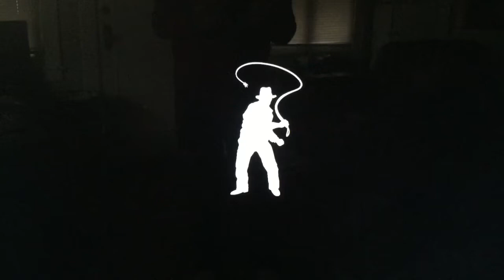Time to travel!!